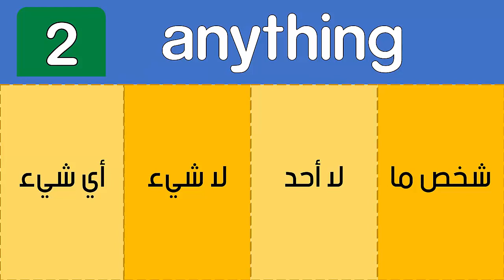اختبار في ضمائر غير المحددة Indefinite Pronouns Quiz الضمائر النكرة - تعلم اللغة الإنجليزية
اختبار في الضمائر غير المحددة Indefinite Pronouns Quiz الضمائر النكرة
ضمائر النكرة مثل:
Someone
No One
Nothing
Anything

شرح بالعربي لقواعد اللغة الإنجليزية على موقع ثمرات اللغة.

تابعنا على:
موقع ثمرات اللغة: